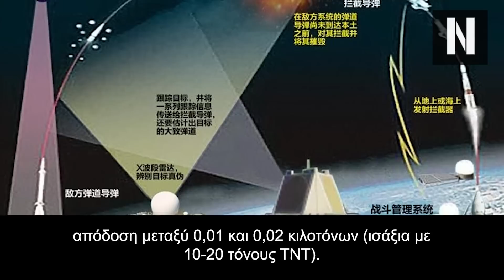Παγκόσμιο ΔΕΟΣ προκαλεί το νέο αντιβαλλιστικό σύστημα των Κινέζων! Καταρρίπτει υπερηχητικά όπλα!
Διεθνές ΣΟΚ έχει προκαλέσει το νέο αντιβαλλιστικό σύστημα των Κινέζων

Απόρθητη και από υπερηχητικά όπλα η χώρα;

Ποιες είναι οι δυνατότητές του;

Το νεότερο αντιβαλλιστικό πυραυλικό σύστημα του κόσμο ανήκει στην Κίνα και ονομάζεται HQ-19. Έχει πολύ ενδιαφέρουσες δυνατότητες και είναι ένα από τα ελάχιστα συστήματα αυτής της κατηγορίας, τα οποία είναι σπάνια λόγω της περιπλοκότητας και της υψηλής τιμής τους. Μόνο τρεις υπερδυνάμεις τα διαθέτουν, δηλαδή η Ρωσία, οι ΗΠΑ και η Κίνα. Για να δούμε τι μπορεί να κάνει η νέα προσθήκη του Πεκίνου.

HQ-19: Όλες οι Δυνατότητες
Το HQ-19 είναι λοιπόν ένα νέο κινεζικό αντιβαλλιστικό πυραυλικό σύστημα, το οποίο επιδεικνύει κάποιες ομοιότητες με το ρωσικό σύστημα ίδιας κατηγορίας των Ρώσων, το Abakan (S-300V), το οποίο αποκαλύφθηκε δημόσια για πρώτη φορά το 2020. Κατ' επέκταση δεν αποκλείεται να ανέπτυξαν οι Κινέζοι το HQ-19 με την βοήθεια της Μόσχας.

Το κινεζικό αντιβαλλιστικό πυραυλικό σύστημα σχεδιάστηκε για να εμπλέκεται με βαλλιστικούς πυραύλους μικρού, μέσου και μεγάλου βεληνεκούς, οι οποίοι εκτοξεύονται από απόσταση 800 έως 3.000 χιλιομέτρων. Λέγεται ότι είναι επίσης αποτελεσματικό εναντίον υπερ-υπερηχητικών στόχων, ενώ πιθανότατα θα επιδεικνύει και περιορισμένες δυνατότητες εναντίον διηπειρωτικών βαλλιστικών πυραύλων και δορυφόρων που βρίσκονται σε χαμηλή τροχιά. Στην ουσία το HQ-19 είναι η απάντηση των Κινέζων στο αμερικανικό σύστημα THAAD.

Κρίνοντας από τα διαθέσιμα γραφικά του οχήματος εκτόξευσης, το σύστημα έχει ως βάση του ένα ειδικό τροχοφόρο σασί 10x10 και μεταφέρει δύο πυραύλους. Μοιάζει αρκετά εξωτερικά με τον εκτοξευτή του αντιβαλλιστικού συστήματος των Ρώσων.
Κεφάλαια:
0:00 - Εισαγωγή
00:39 - Δυνατότητες